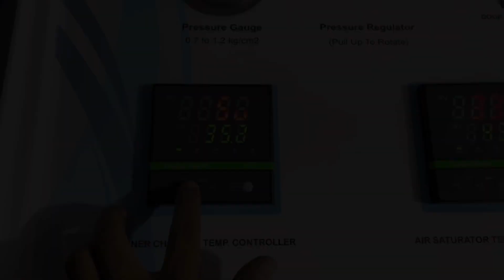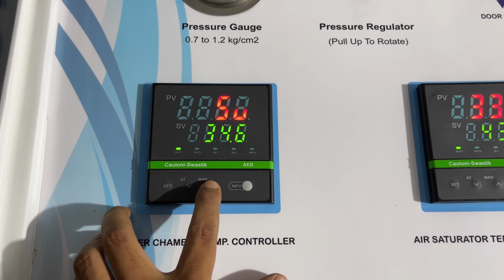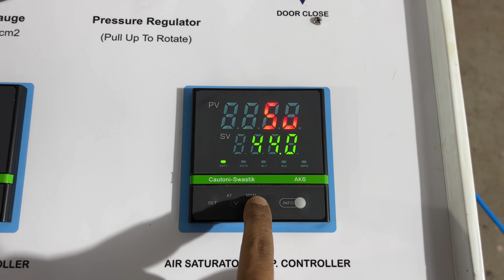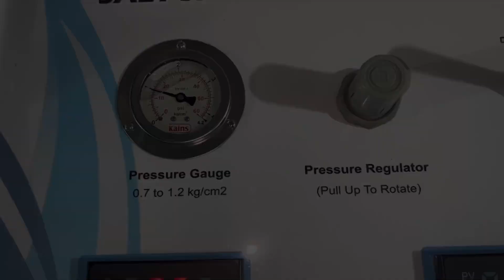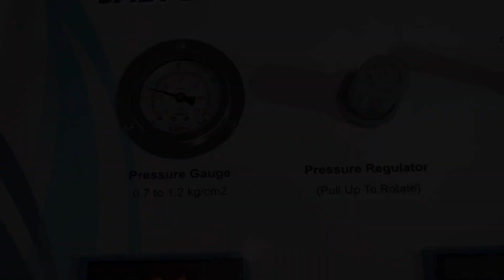Best Digital Salt Spray Chamber, ASTM B117 Manufacturer & Supplier in India | Effective Lab India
Are you in need of a reliable and efficient salt spray test chamber to evaluate the corrosion resistance of your materials, coatings, or products? Look no further, as we offer a top-quality Salt Spray Chamber that is now available for sale. Effective Lab India is a Leading Manufacturer and Exporter of a highly commendable and diverse range of Lab Testing Instruments like Cass Test Chamber, Salt Spray Lab Chambers, We are committed to providing top quality services to our clients.

ASTB B117, Digital Slat Spray Test Chamber, Effective lab india salt spray test chamber, Fiber body  is used to check the corrosion resistant ot plated and coated items.